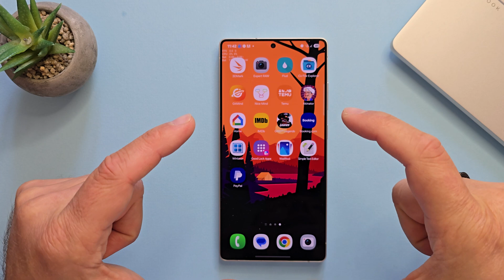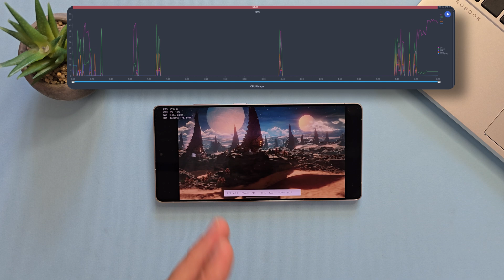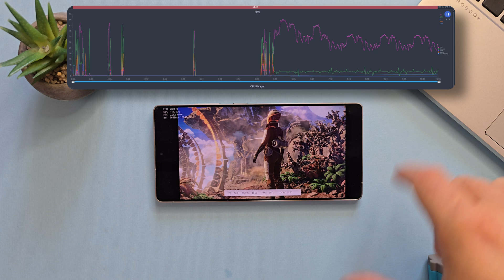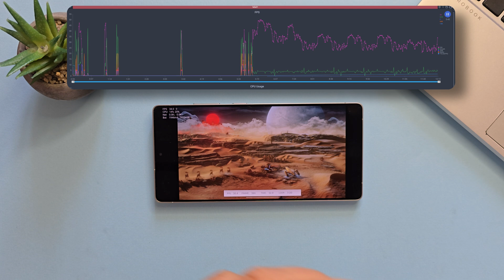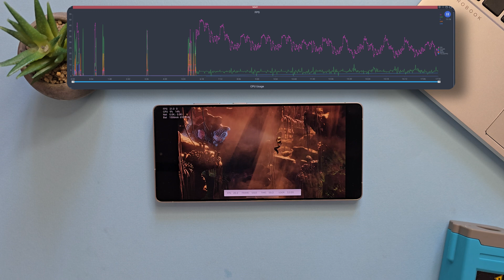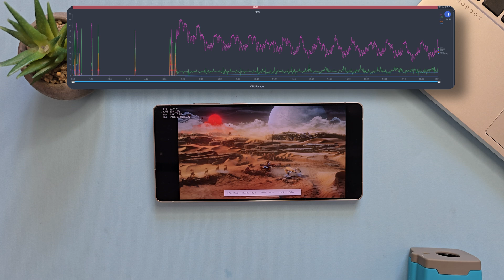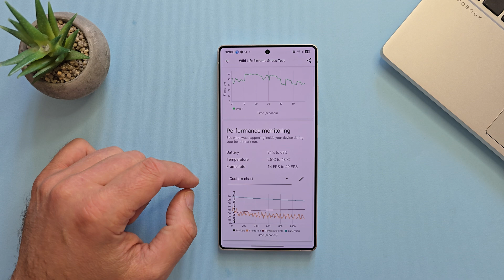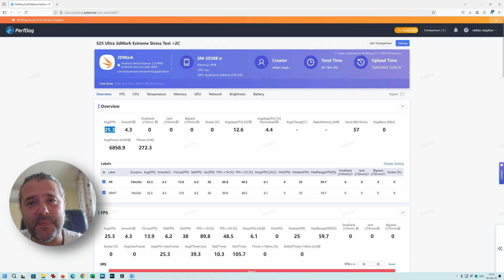Samsung Galaxy S25 Ultra 3DMark Extreme Stress Test - FPS, Power Consumption, Heat & Scores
Check out PerfDog by WeTest!